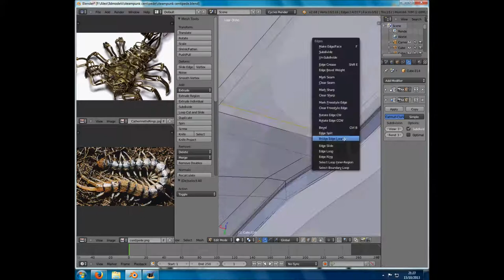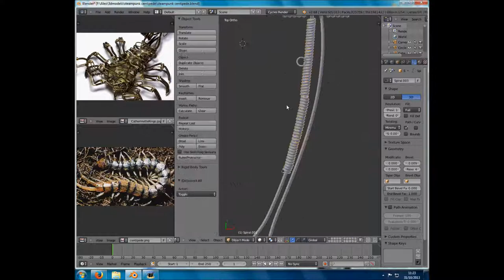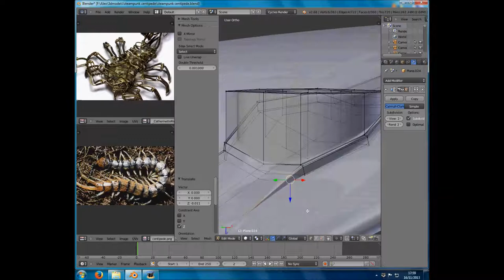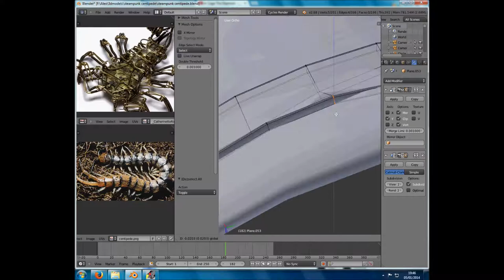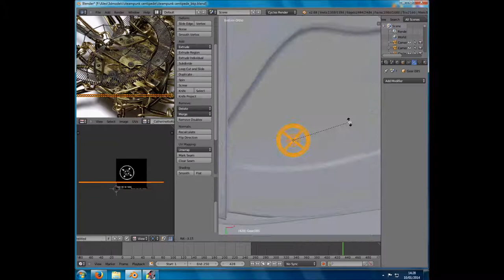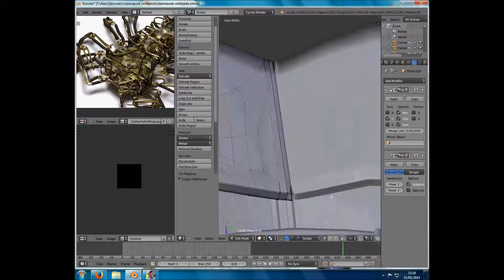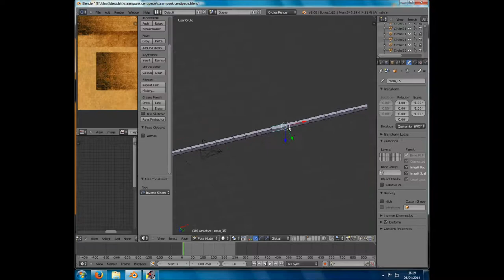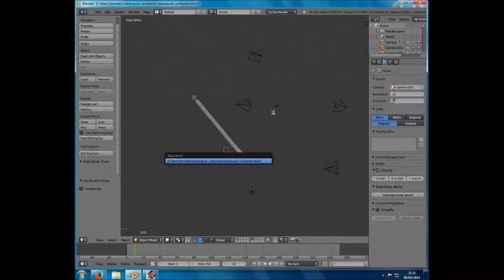[Blender 3D] Mechanical Centipede Time-Lapse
Modelling package is Blender 3D, rendered in cycles, and post processed in Photoshop CS6.